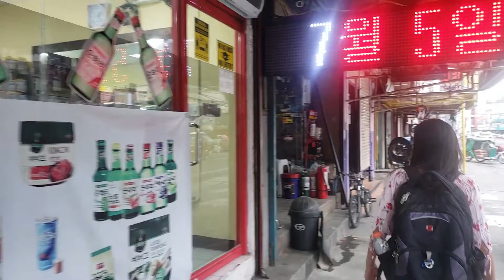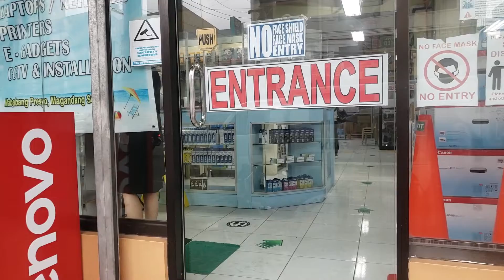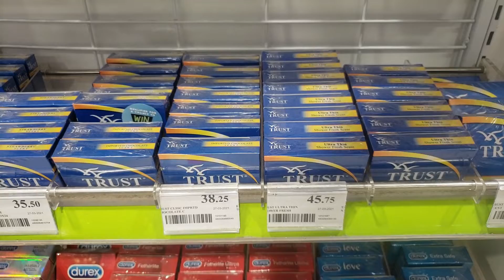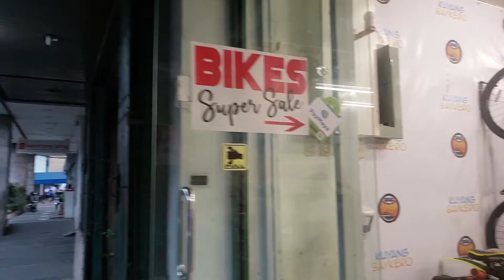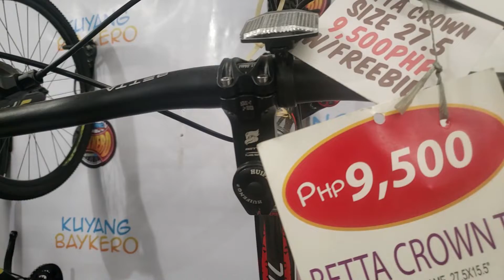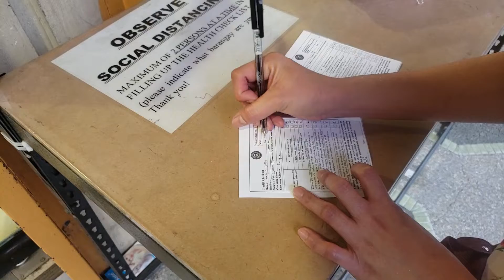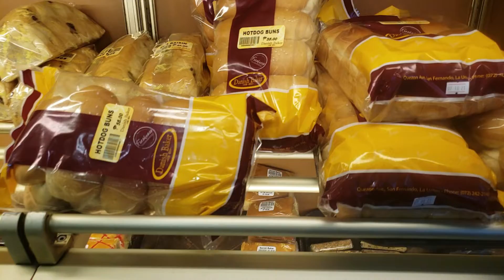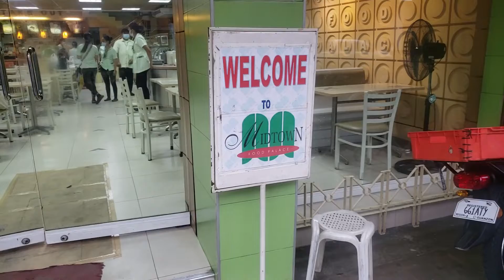San Fernando City's Famous Danish Baker + Walk and Talk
Take a nice Walk and talk around San Fernando, La Union downtown.   We try out the well known Danish Baker.  Delicious Baked goods that people travel miles to come and taste!  The SJLU Vlog has over 300 Videos on what to do in Elyu.  All up to date & current information.  The San Juan La Union Vlog is all about Surfing, Diving, live music, Fishing, budget, restaurants, sunsets, beaches and Anything about San Juan La Union.

Philippines announces strict COVID-19 lockdown in and around Manila be extended for another week.   IATF Extendds ECQ in ‘NCR Plus’ for 1 week